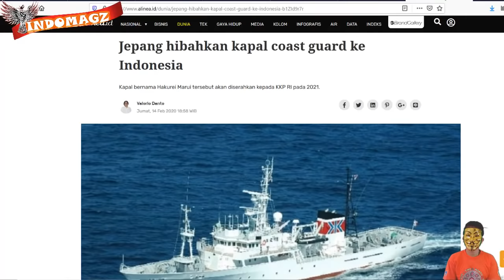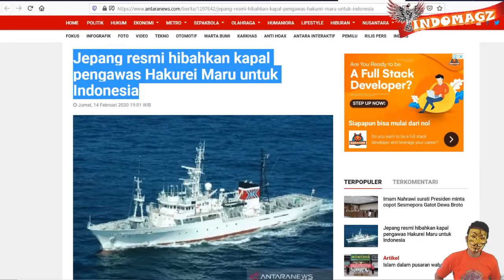DEAL !! JEPANG HIBAHKAN 1 UNIT KAPAL HAKUREI MARU dan UANG 274 MILIAR RUPIAH KEPADA INDONESIA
Wah wah wah akhirnya Indonesia mendapat HIbah kapal lagi nih bos dari negara sahabat kita negeri sakura atau yang kita kenal negara jepang
bahkan tak Cuma hibah kapal Jepang  juga memberikan bantuan dana sebesar 274 miliar rupiah bos
diwartakan dari antaranews.com dan juga alinea.id
dikatakan bahwa pemerintah jepang memberikan satu unit kapal pengawas perikanan atau kapal coast guardny kepada Indonesia, disertai juga dengan bantuan dana untuk perbaikan dan perlengkapan kapal sebesar 2,2 miliar yen atau setara dengan 274 miliar rupiah
tak sembatangan bos pemberian hibah kapal kepada negara lain ini merupakan yang pertama kali dilakukan jepang kepada negara lain
kapal tersebut bernama kapal hakurei maru, nnti akan diserahkan ke KKP pada tahun 2021
namun penandatanganan resmi telah dilakukan antara
Duta Besar Jepang untuk Indonesia yaitu Masafumi Ishii
dan Direktur Asia Pasifik Kementerian Luar Negeri Indonesia yaitu bapak Santo Darmosumarto,
mereka telah menandatangani nota mengenai pemberian kapal coast guard tersebut. Yang dilakukan di Jakarta pada hari jumat lalu bos